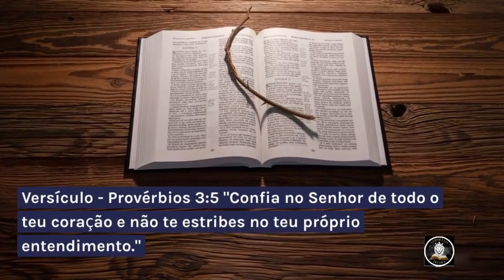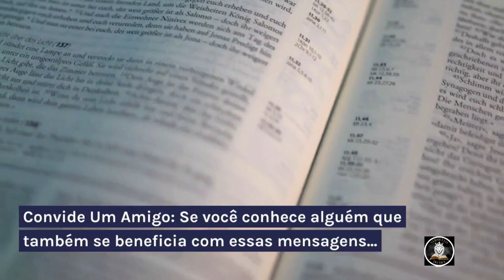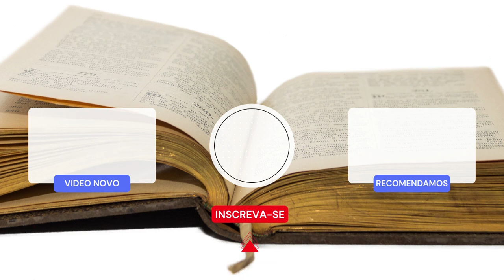Palavra de Deus - Provébios 3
Olá seja bem vindo a este canal, meu Alex Antonio Rodrigues estarei proporcionando ao menos um versículo bíblico por dia e sempre com eles uma reflexão para os dias de hoje, estarei tambem incluindo um video Motivacional, vamos falar sobre como encontrar força e inspiração em Deus para enferntar os desafios da vida.

Veja tbm:
Novo vídeo Especial dessa semana! Ajude o canal deixe seu comentário e compartilhe com seus contatos, amigos e parente, seja você tbm "1" canal de benção lembre-se uma atitude sua pode mudar o rumo de uma vida!Começando pela minhaDesde já muito obrigado.

Creditos/Editor de Video:
Steve AI
Biblioteca youtube
Clipchamp
ChapGpt